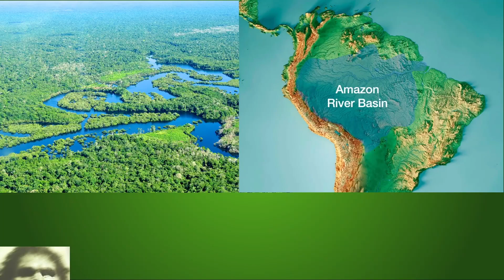BMO Creative Cryptid Video - The Maricoxi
Hello Everyone and welcome to BMO Creative! This video is about the Maricoxi! Enjoy!

I also create patterns on TeeSpring!